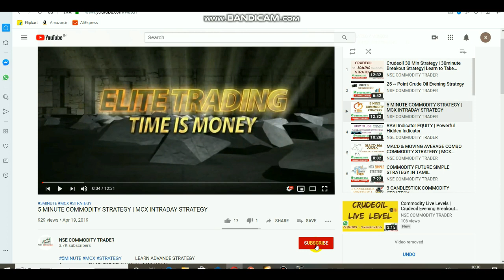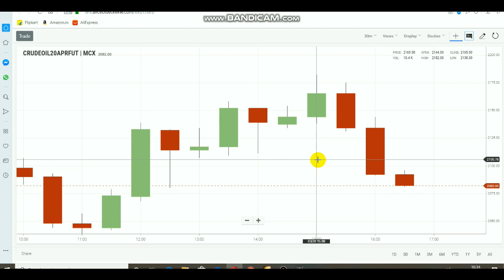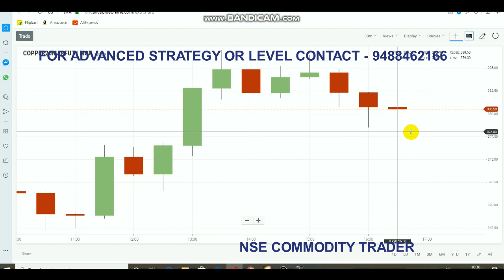Crude Oil Live Levels | Commodity Trend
To Open Account Click  Selectthe Link    -   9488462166

This Video about Crude oil Breakout Level and Trading Range

Crudeoil Levels,
Best Market Calls,CRUDEOIL crude @NSE COMMODITY TRADER
To Open Account  Select the Link    -   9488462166